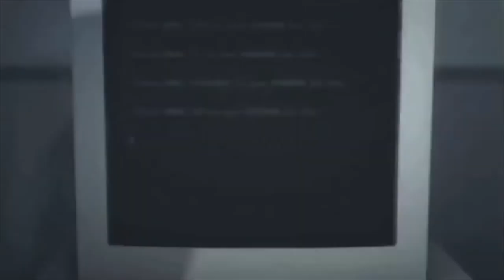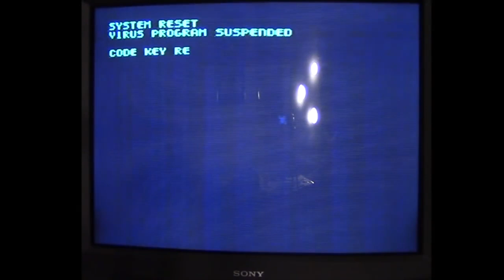5 ألعاب كسرت حاجز الجدار الرابع الجزء الثاني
جبنا لكم ٥ ألعاب كسرت الجدار الرابع يعني تتفاعل نع اللاعب بطريقة مباشرة